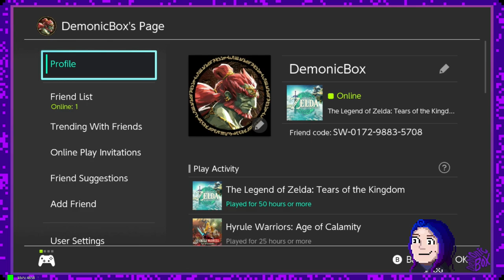Tears of the Kingdom - pt12 (A NEW HOUSE)